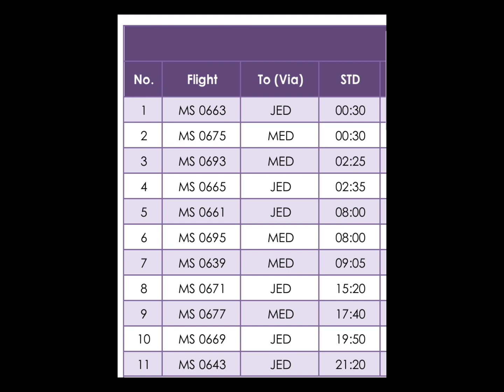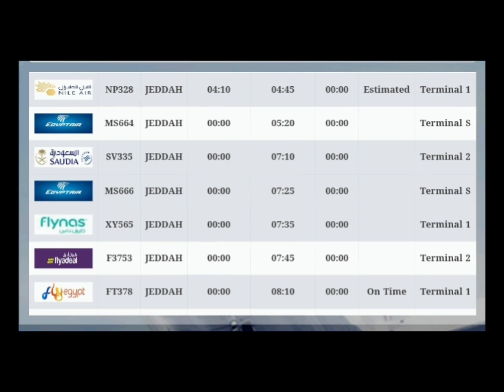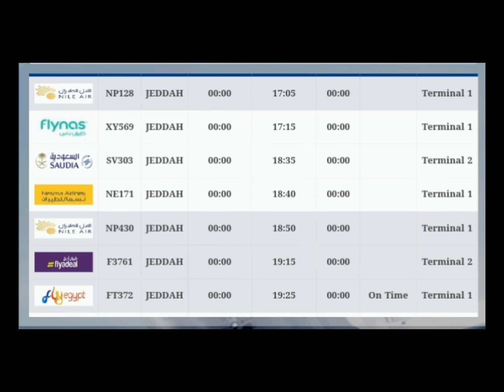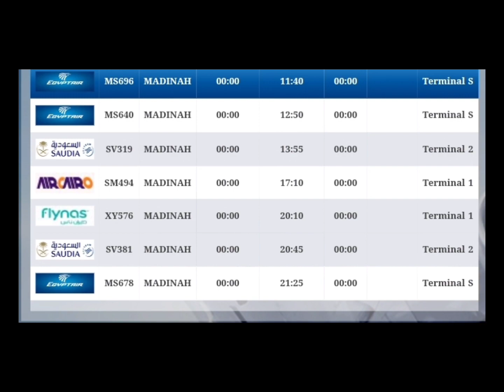بيان وصول الرحلات من جده والمدينه المنوره .Arriving of flights from Jeddah and Medina to Cairo.KA/AK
الاستعلام عن #
وصول رحلات #
رحلات جده#
رحلات المدينه المنوره#
ميعاد متوقع الوصول #
تاخير اقلاع الرحله #
تاخير الوصول #
الاستعلام بالواتس فقط #
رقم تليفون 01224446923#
ارسال رساله إيداع 5 جنيهات في محفظه اورانج#الرد خلال ٣٠ دقيقه# من ارسال رساله الواتس #
أن شاء الله #
KA/AK#